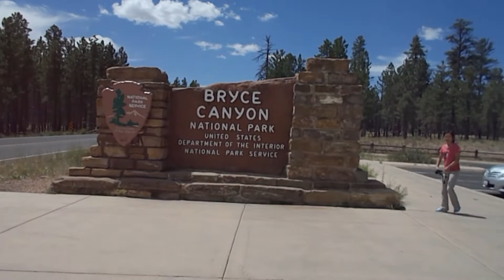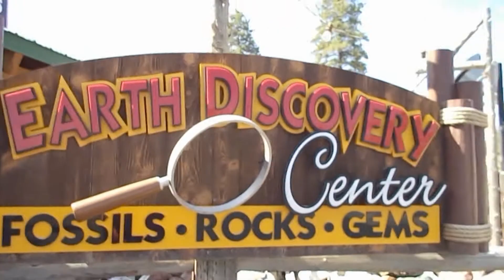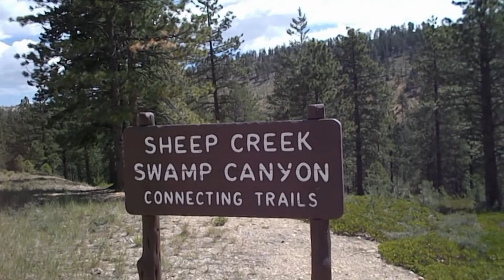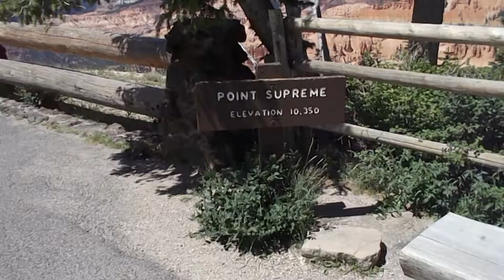Bryce Canyon Area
Southern Utah.